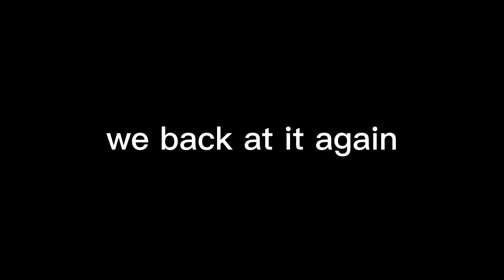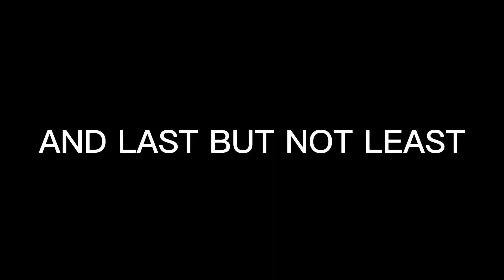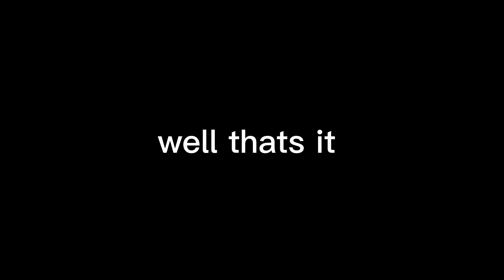Fortnite is bad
fortnite bruh